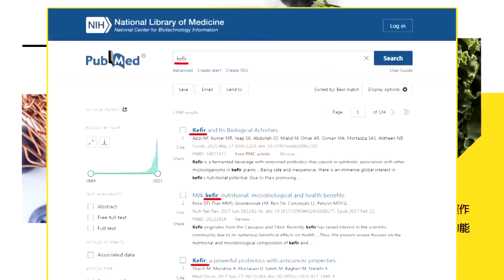【頭條開講Part1】習近平壓服美俄!舒默普丁一把抓!一帶一路盛會將至!北京解禁美光!中國給善意了!美國的回應是? @頭條開講HeadlinesTalk 20231011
【LIVE頭條開講】APEC最好別去?陳奕迅的舊金山恐怖論!習點頭美光大復活!舒默要求北京做到了!以哈戰爭!以軍決定清場?從此再無加薩?20231011完整版 @HeadlinesTalk

請鎖定《頭條開講》YouTube頻道/每週一至週五20:00-22:00